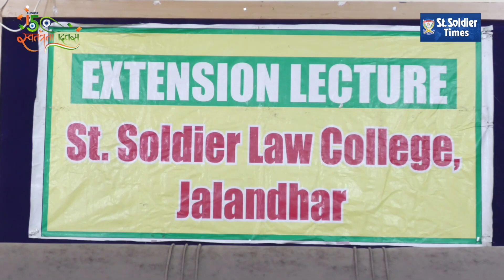Extension Lecture for Law students organised by St. Soldier Law College